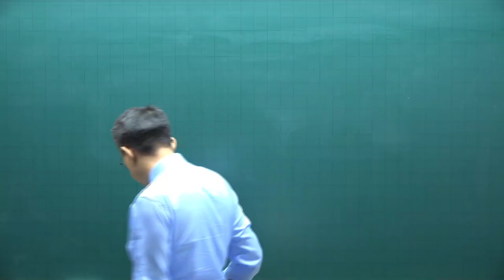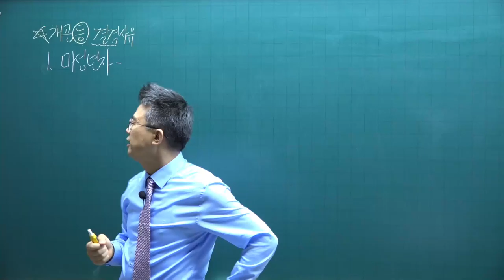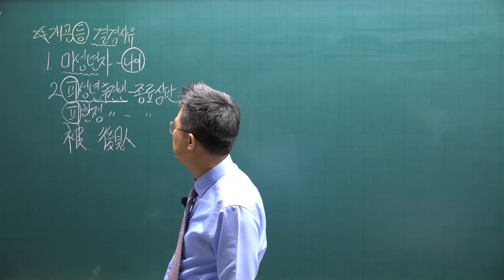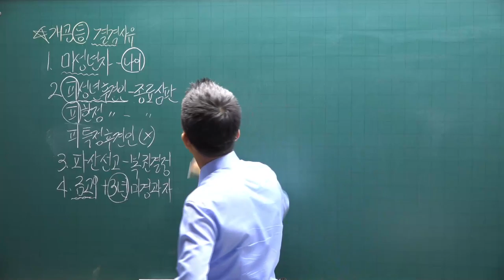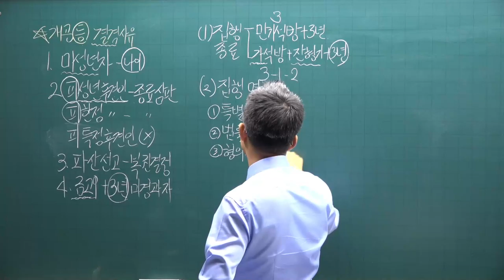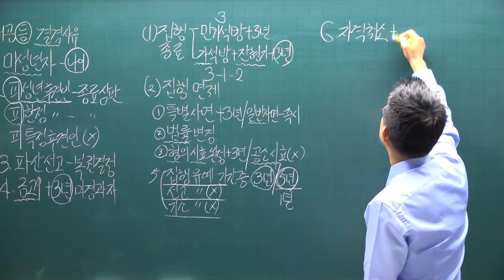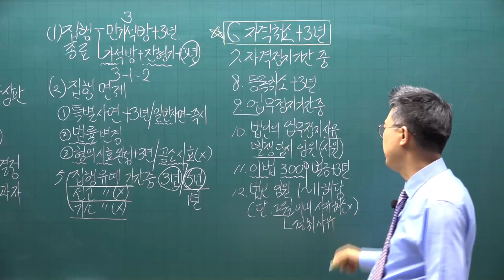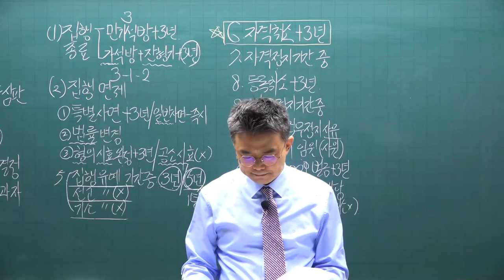[공전무] 2021년 공인중개사 중개사법 기초입문 11-8